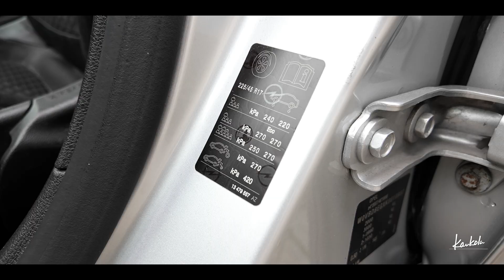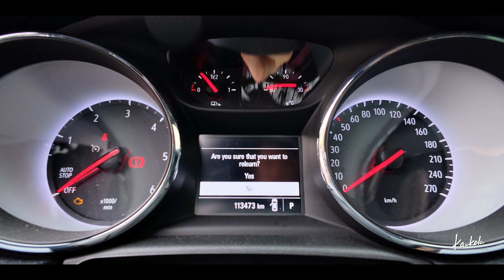2018 Opel Astra K TPMS programming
My 2018 Opel Astra K has a TPMS (Tyre Pressure Monitoring System).
In this video, i'm going to change winter tyres to my car, and program TPMS with a cheap tool.